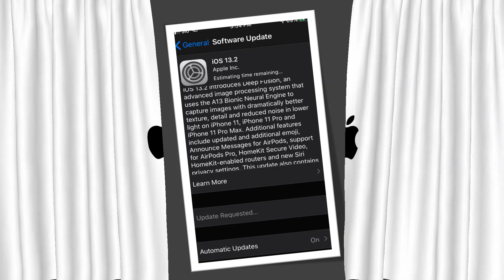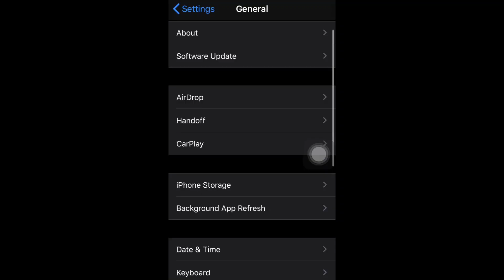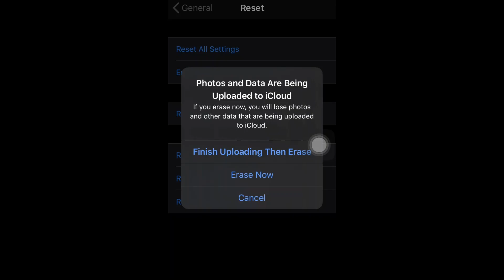iOS Update Stuck On Estimating Time Remaining/Update Requested Fix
[Fixed] iOS 13 or above (13, 14, 14.1, 14.2, 14.3 ) Update Stuck on Estimating Time Remaining | Update Requested.
[ I HAVE NOT TESTED IT ON PREVIOUS iOS VERSIONS. BUT I HOPE IT WORKS FOR THEM AS WELL. ]
      Here's 5 Ways to Fix "Estimating Time Remaining" Problem while updating iOS 13 or above.
      Following Ways :
        1. Hard Reset iPhone.
        2. Reset Network Settings.
        3. Reset All Settings.
        4. Erase All Data & Settings.
        5. Update iOS using iTunes.

About : Kaushal Nagpal is a YouTube Channel, where you will find technological videos.